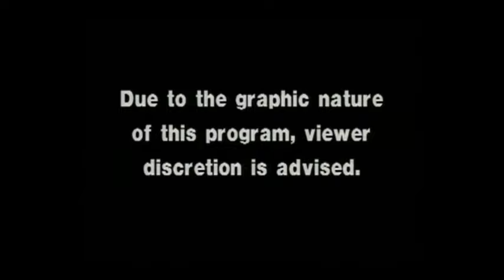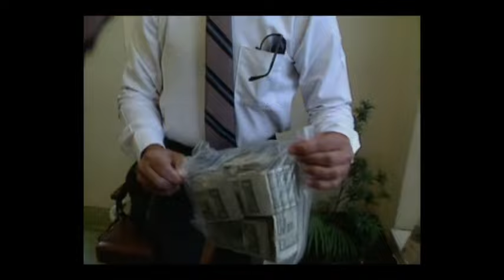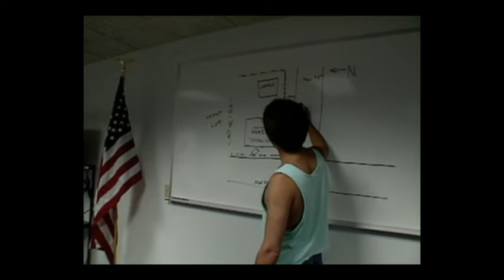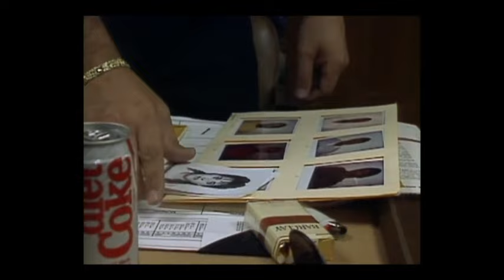Cops S01 E01